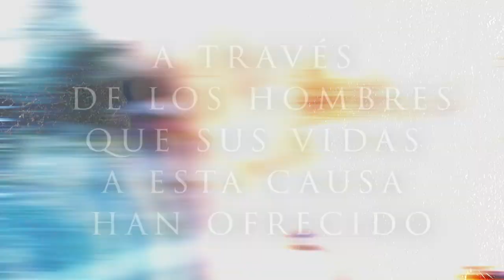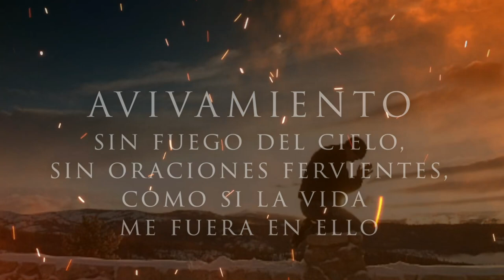AVIVAMIENTO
Mas que un simple deseo,
Mas que una escueta oración
Es la promesa del cielo
dada por nuestro Salvador
Cumplida en el tiempo de Dios
anunciada y recibida por Él
El Espíritu Santo ha venido
sobre los hombres ha llenado su ser
Pero ¿que fue realmente necesario?
¿para vivir el divino Pentecostés?
¿qué debemos vivir a diario?
¿Y poderlo sentir otra vez?
Primero la muerte de Cristo
después resucitar con Poder
orar con corazones contritos
esperando que vuelva otra vez
Atemorizados estaban aquellos, ocultos por las amenazas
Alzaron sus ojos al cielo, pidiendo confianza y valor
no para huir de la feroz persecución
sino para testificar de la salvación
Y Dios otorgó esa Real petición
Recibieron poder para hablar y actuar
El fuego del cielo en sus corazones se asentó
Sus bocas se llenaron de lenguas sin igual
Perseguidos, esparcidos, torturados y muertos
cumplieron con valentía el encargo del cielo
Id por todo el mundo y anunciarles lo cierto
Que el Señor ha rasgado de los corazones el veloPara aquellos que creen sus ojos fueron abiertos
otros en cambio permanecen aún ciegos
Y a nosotros hermanos ha llegado el consuelo
El Espíritu Santo el evangelio ha traído
a través de los hombres que sus vidas
a esta causa han ofrecido
Hoy nos toca a nosotros recorrer el camino
que por la fe en Jesucristo
solo tiene un destino
Vida, Vida a eterna a los que creen
y su Santa Palabra han recibido
Pero fuego, sufrimiento, dolor
expectación de juicio y horror
a todo aquel que no se arrepienta
de sus pecados cometidos
y el diablo les tenga presos
de este terrible castigo
¿De verdad?
Me pregunto si deseo un avivamiento
Avivamiento sin ruido de viento
Avivamiento sin fuego del cielo
Sin oraciones fervientes,
como si la vida me fuera en ello
Avivamiento sin muerte, sin sufrimiento
sin persecución, sin duelo
Avivamiento sin deseo, sin celo, sin miedo
Miedo a perderse la almas sin hallar el bendito consuelo
Que Dios me de el valor y la confianza
De volver a tener la Esperanza
de un Avivamiento